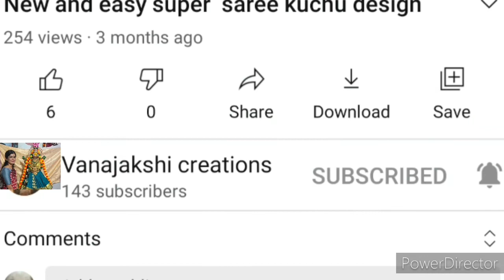My chinu funny video